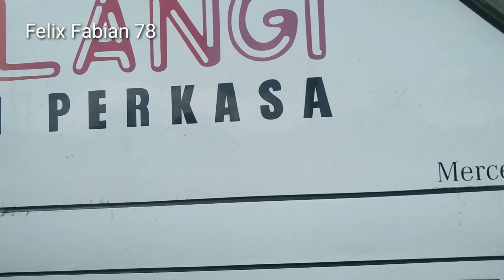Baru Tiba Bus Putra Pelangi ‼️ Langsung Putar kepala ke Medan‼️Penumpang Ramai & Mantap Bedaknya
Joss... penumpang ramai.. langsung putar kepala bus Putra Pelangi. paket Ikan Gabus mantap.

bus rute jauh sampai Aceh ‼️ Livery sama dengan bus pak Butar Butar.
Bus Putra Pelangi Scania K410 Tronton, melayani rute Aceh - Pekanbaru. Semoga line Palembang Medan  segera beroperasi Tronton
Kantor Perwakilan di Jl. Sukarno Hatta